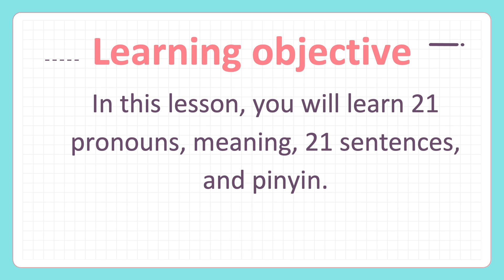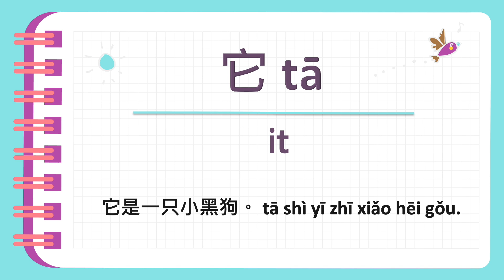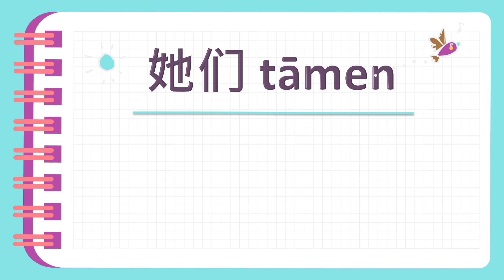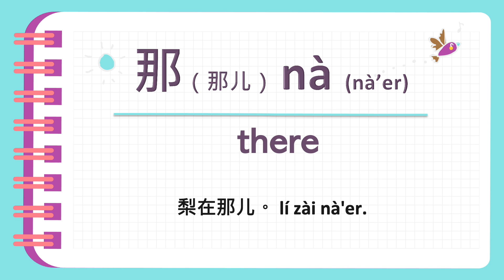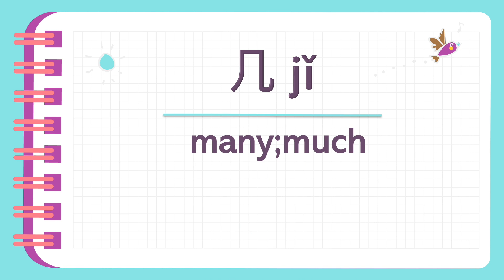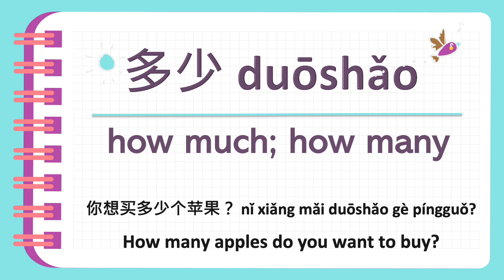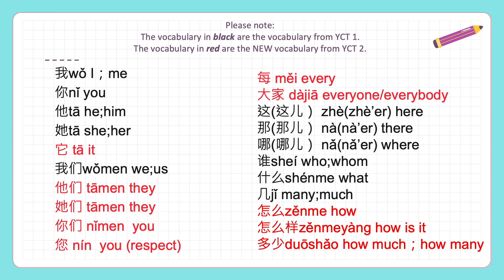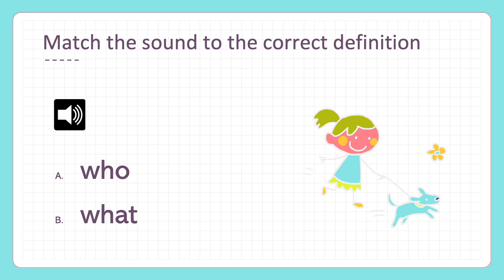Lesson 8 — YCT 2 Vocabulary, Sentences, Pronunciation, Meaning and Quiz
Hello everybody:) Welcome to Ms. Wang Academy. I am Ms. Wang. 王老师!
In this lesson, you will learn 21 pronouns, meaning, 21 sentences, and pinyin.
You don't have to worry about anything even if you haven’t learned YCT level 2 or any Chinese, you can understand them easily. My goal is to help you improve your listening, reading, and speaking skills, so you can feel very confident to use Chinese and have Chinese conversations with native Chinese speakers in the future.
Visit Outschool online and type Ms. Wang you will find my classes. Here is the link: